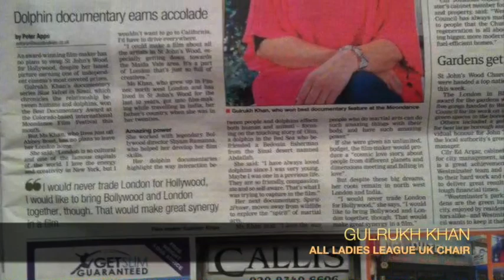ART IN FUSION TV - INTERVIEW WITH THE FOUNDER OF WOMEN OF EXCELLENCE AWARDS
INTERVIEW WITH GULRUKH KHAN
Interviews during the WOMEN OF EXCELLENCE AWARD 2017